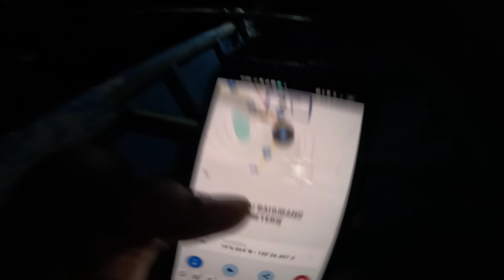PAHIRAPAN SA PAG ANGAT NG ISDANG ITO